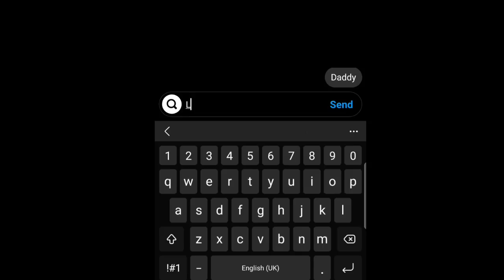When I try to do Lyric Prank on My Parents: 😭😭😭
Hello.

[ 🍫 ] Main Channel: @nehema.__saba

⚠️ These are the only social media's I have. DON'T TRUST OR FOLLOW ANY FAKE ID⚠️

[] Bye. ^.^ []

                    _Mıss Chøcølate_